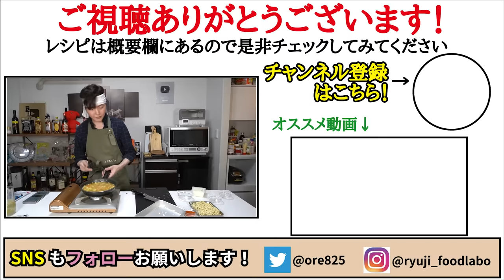挑戦者求む！！地獄のように辛くて極楽のように旨い【地獄ラーメン】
【地獄の猛虎ラーメン】

今回は花王株式会社様とのコラボになります！
ビオレ【冷バンド】詳しくはこちらから！

★今回のレシピはこちら↓
中華麺120g
絹豆腐150g
豚ひき肉60g
キャベツ60~80g
ニンジン30g
ニンニク2片と1片（分けて使います計３片）
サラダ油小さじ２
水350cc
中華ペースト小さじ1
みそ大さじ2弱
うま味調味料小さじ半分
一味唐辛子大さじ1
水溶き片栗粉（片栗粉小さじ2と水小さじ4で）
小ネギ適量
☆仕上げに追い一味唐辛子、ラー油

フリーBGM
DOVA-SYNDROME